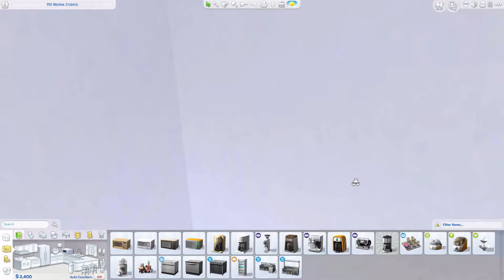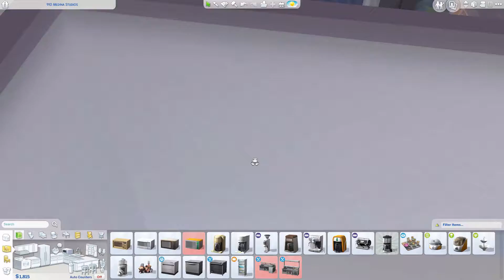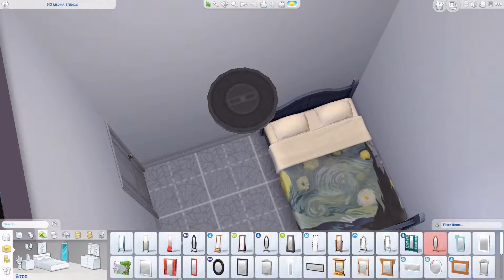Let's Play The Sims 4 City Living EP5